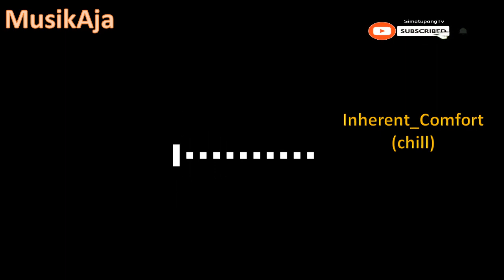INHERENT COMFORT CHILL | MusikAja